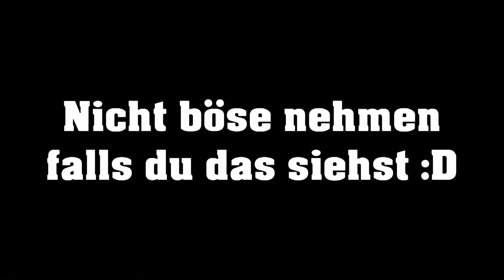StadionVLOG #35 I Arminia Bielefeld vs. FC St.Pauli 2:0 I Endlich eine ordentliche Leistung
Kooperationspartner:

Superbowl Bielefeld

Fanpuls

DAS IST ARMINIA

Mein Equipment

Tastatur + Maus

Softboxen

Ringlicht

Mikrofon

Webcam

Monitor 1

Monitor 2

HP LP2275w